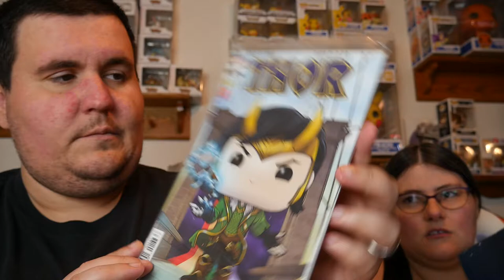Comic Book Day Marvel Funko Box. Did we get a Golden Ticket?